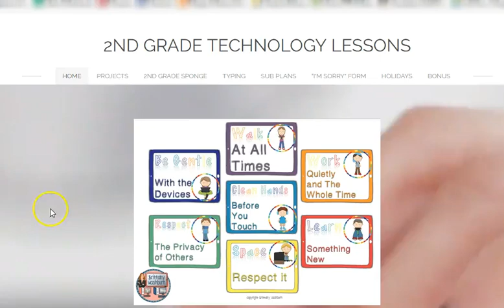2nd Grade Technology Lessons and Activities - Activity 3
2nd grade technology lesson plans and activities for the entire school year that will make a great supplement to your technology curriculum. These lesson plans and activities will save you so much time coming up with what to do during your computer lab time. Ideal for a technology teacher or a 2nd grade teacher with mandatory lab time. All of the work is done for you!